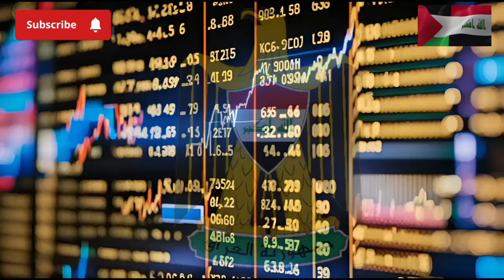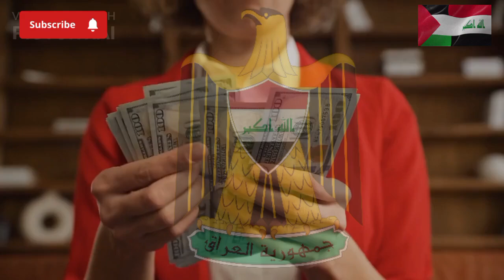Iraqi Dinar - Hold ONTO Your Seats IQD News Update It's Good News Iraq Already Revalued